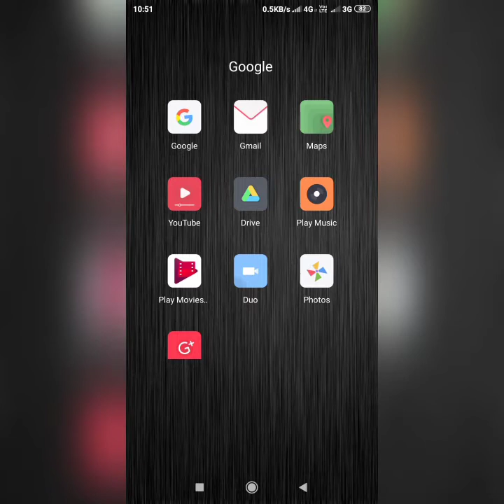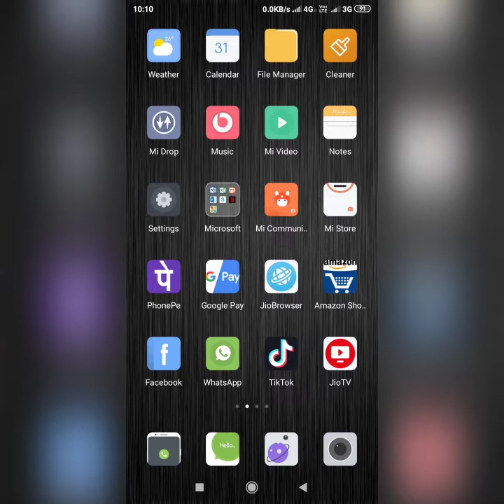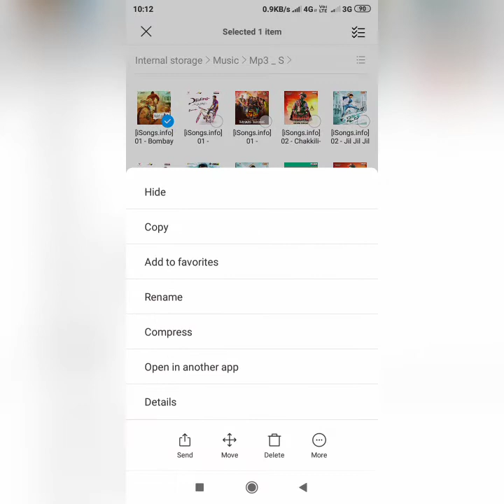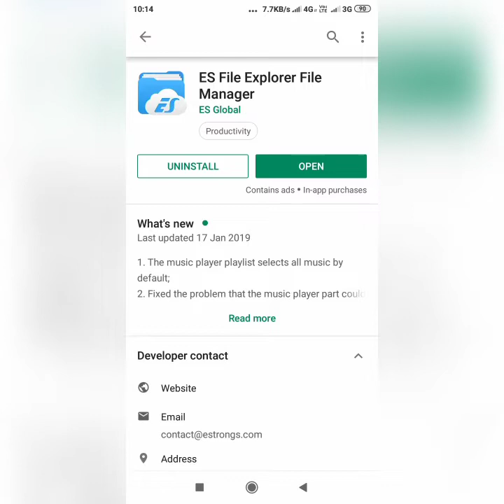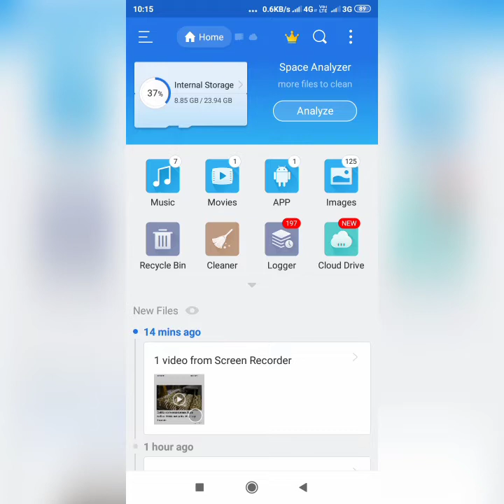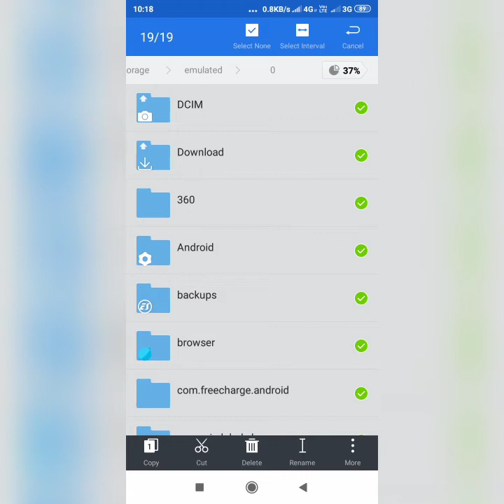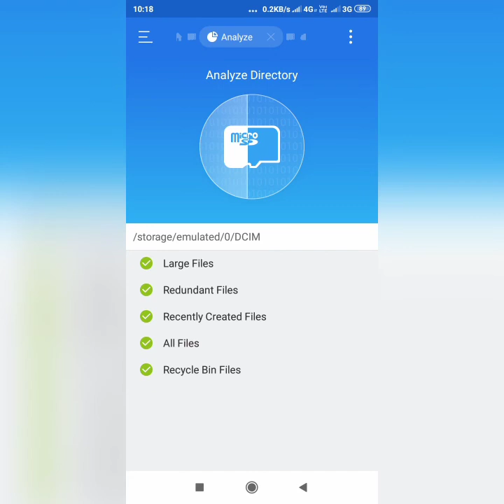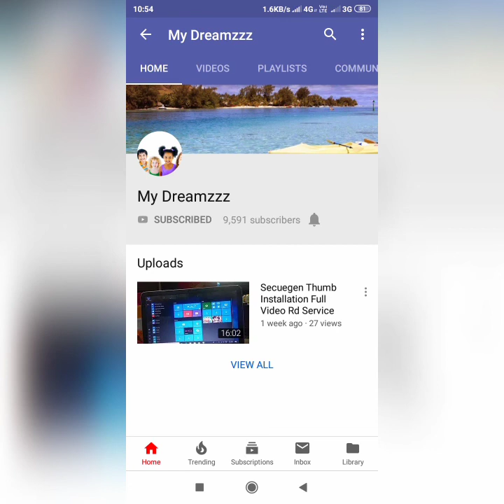MemoryCard and Internal Storage Cleaning Formating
Mobile Storage  & Memory Card Cleaning